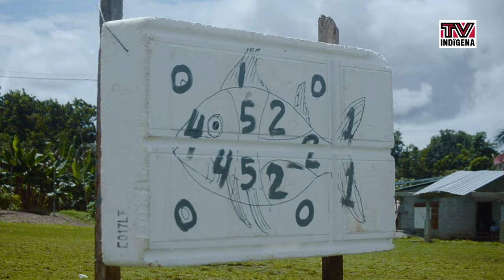1er juegos ancestrales 2021 - Desde las Tierras Colectivas de Wounaan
1er juegos ancestrales 2021 - Desde las Tierras Colectivas de Wounaan.